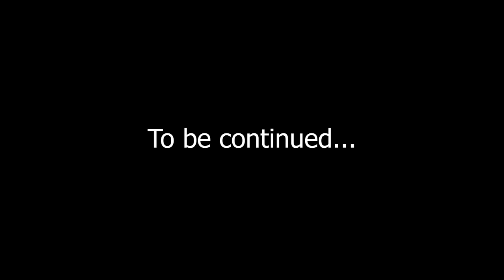#109 | What exactly the Word of God is? || Part -1 || Ps Diganta Ali